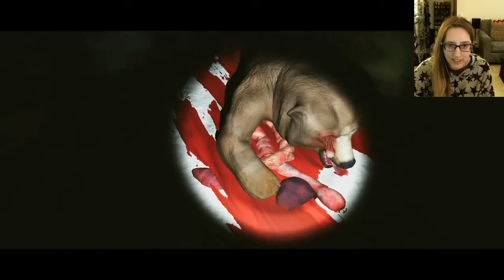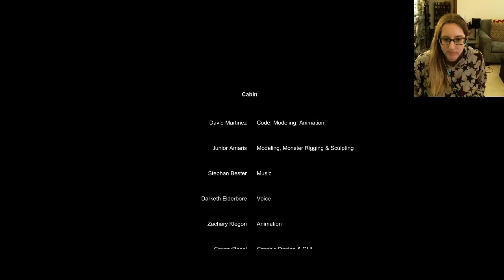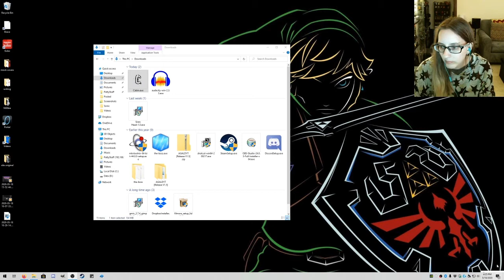One bad decision after another (Cabin game play)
Playing Cabin for PC and questioning this character's life choices in this short horror game.